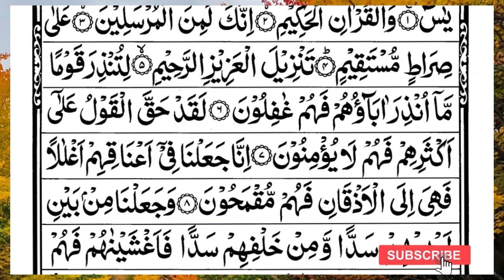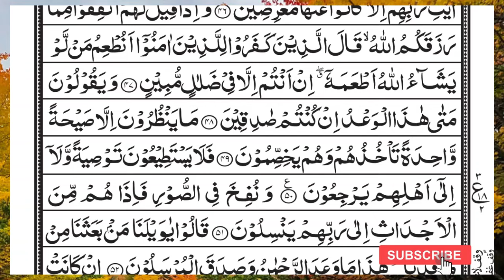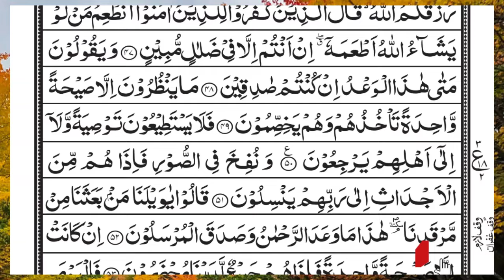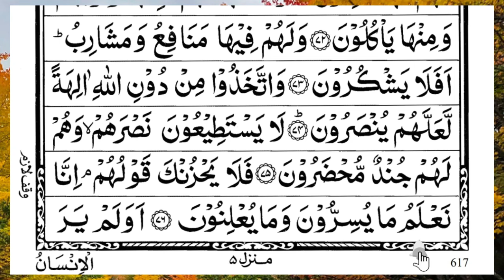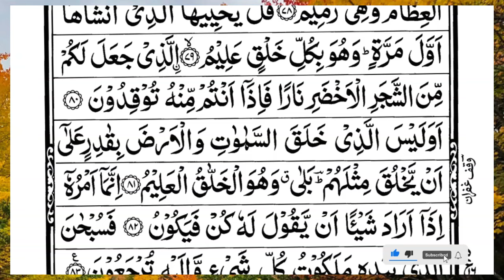Surah Yasin (Yaseen) | Full With Arabic Text | (Episode 5672 ) | Surah Yaseen Beautiful Recitation